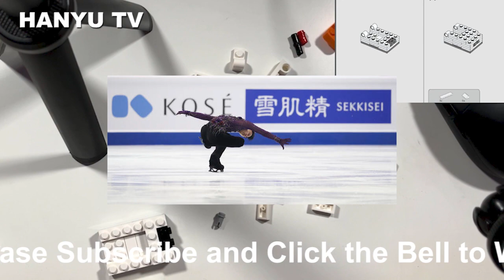『羽生結弦さん』羽生結弦が選んだ特別なプログラム。平昌五輪は「この曲で勝ちたい」